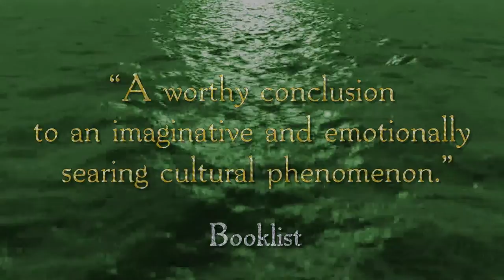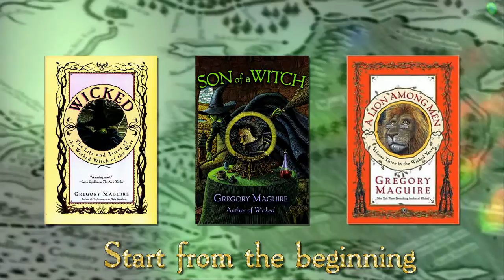Out of Oz -- The Final Volume in the Wicked Years by Gregory Maguire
Preview how it all ends in Gregory Maguire's stunning conclusion to the Wicked Years, Out of Oz, on sale everywhere 11/1/11.